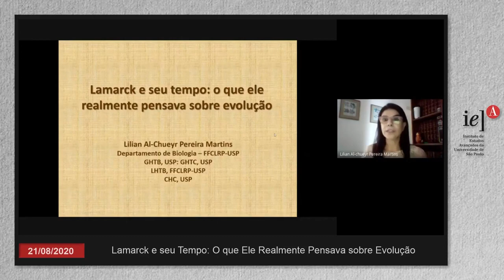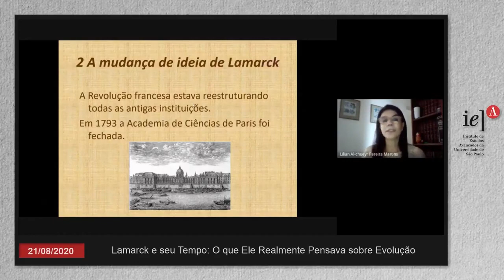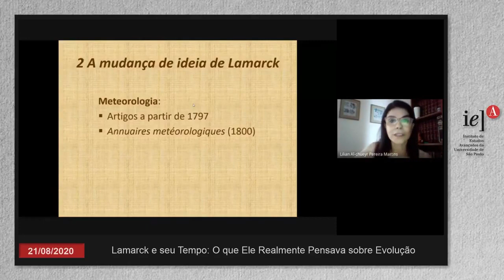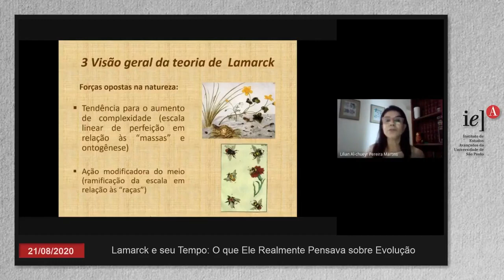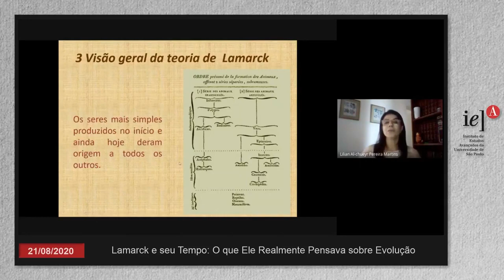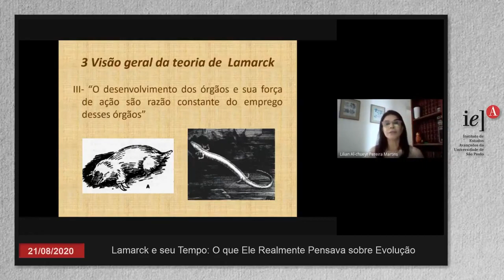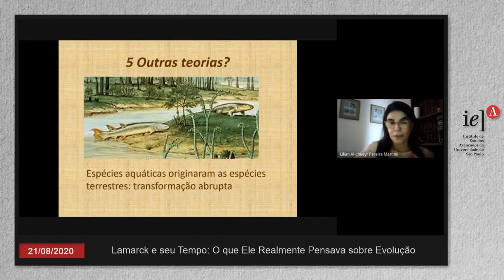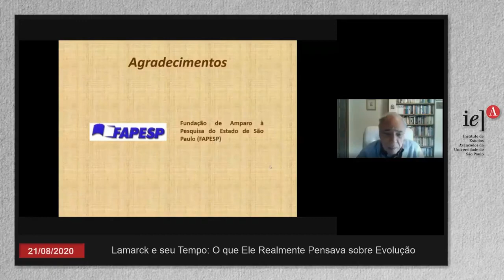Lamarck e Seu Tempo: o Que Ele Realmente Pensava Sobre Evolução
Evento on-line realizado no dia 21/08/2020 com a presença da professora Lilian Al-Chueyr Pereira Martins.